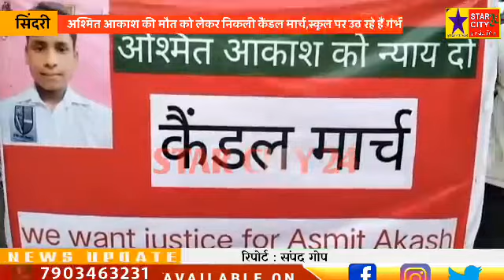डिनोबिलि छात्र अश्मित_आकाश की मौत को लेकर निकली कैंडल मार्च,स्कूल पर उठ रहे हैं गंभीर सवाल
अश्मित आकाश की मौत को लेकर निकली कैंडल मार्च,स्कूल पर उठ रहे हैं गंभीर सवाल
de nobili sindri
dns sindri